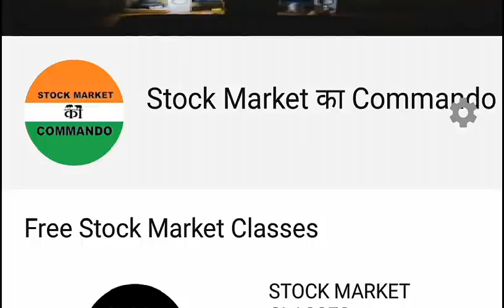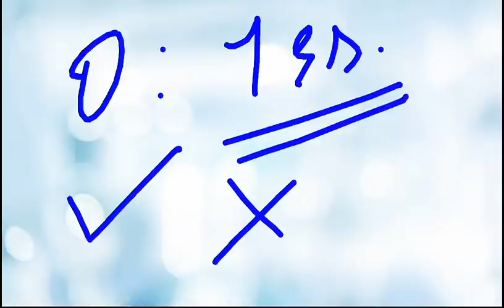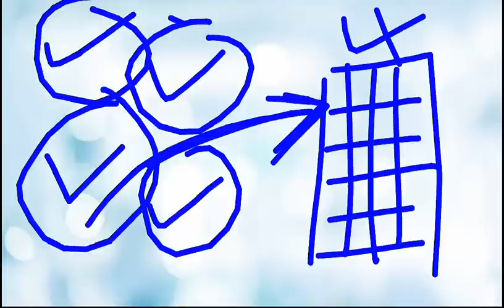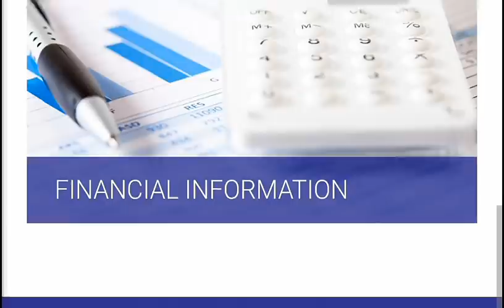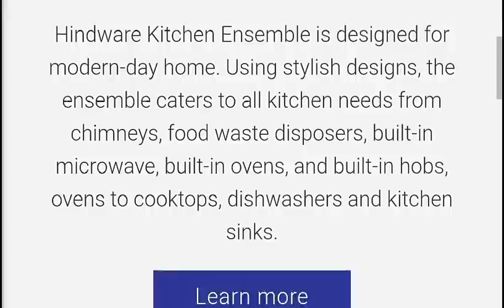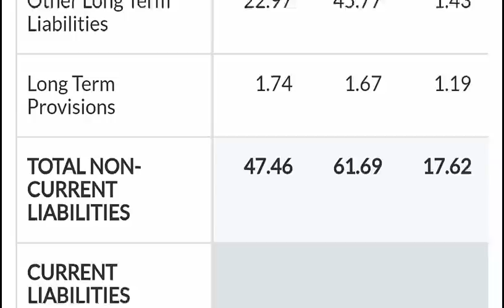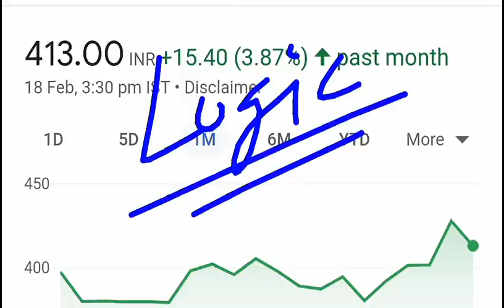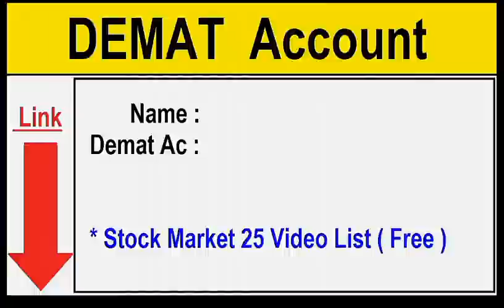एक बोहोत बड़ा दांव (NEW STOCK)⚫ SHARE चल गया तो किस्मत बदल देगा⚫ SMALL CAP INVESTMENT HINDWARE 400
🔴 कल 9:15 को बाजार खुलतेही 10 SHARES में होगी बड़ी हलचल |  SEBI NEW RULES FOR IPO

TY :)